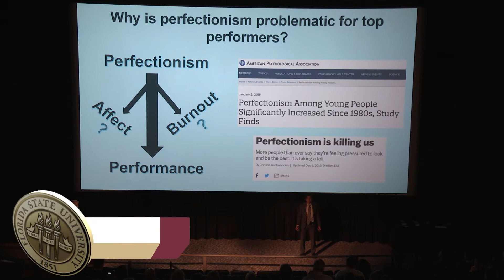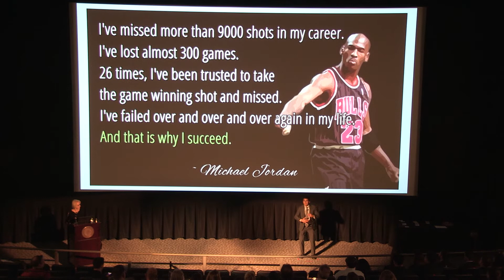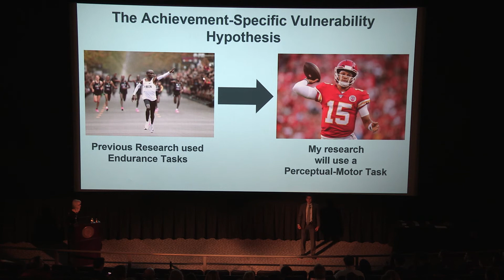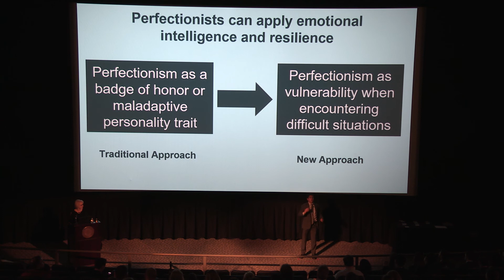Spring 2020 Master's in Four Finalist Competition- Jonathan Stern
Jonathan Stern in the Department of Educational Psychology and Learning Systems provided a four minute presentation on perfectionism: a friend or foe?